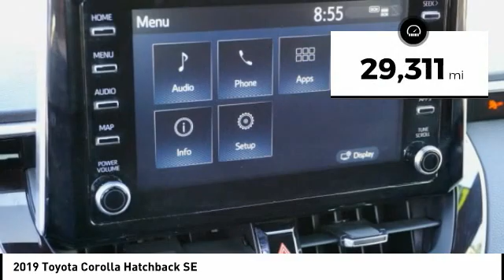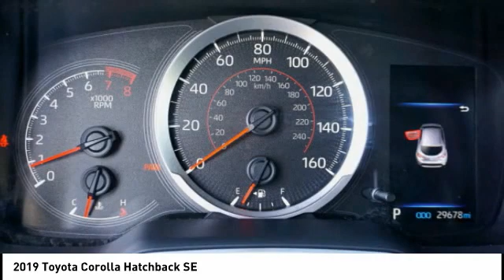2019 Toyota Corolla Hatchback Orange CA U34518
2019 Toyota Corolla Hatchback SE

1400 North Tustin Ave.

Don't miss this 2019 Toyota Corolla Hatchback. It's equipped with great features. You'll want to take this vehicle home. Make a great choice today.